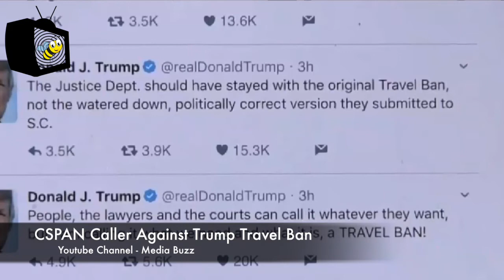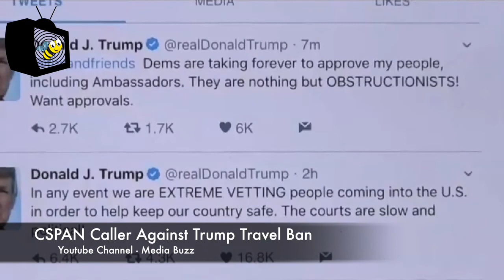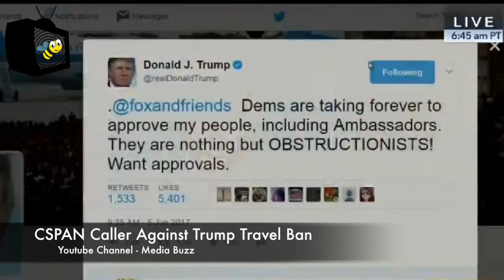CSPAN Caller Against Trump Travel Ban, Says "This Immigration thing is NUTS!"